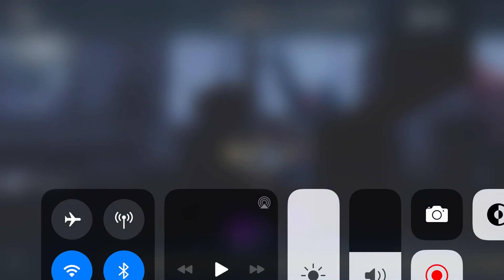Identity V Playing on the Asia Server Cowboy Gameplay